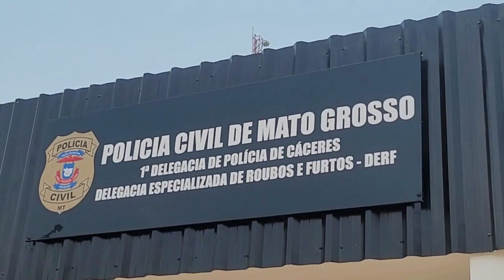Suspeito de tentativa de homicídio contra adolescente é apreendido pela PJC em Cáceres